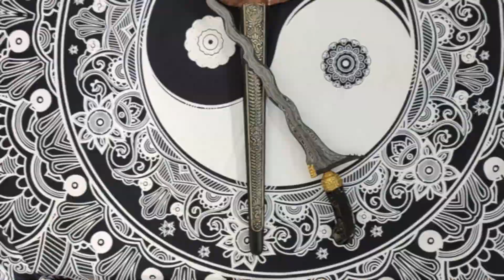2206 YOGYAKARTA JOHAN MAGAN KALAK KERIS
Regal and very rare Johan Mangan Kalak keris, kris - Hameng Kubuwono (HB) VIII-era (1921 – 1939) – Wilah with the very rare Johan Mangan Kalak dapur, 13 luk with Kinatah Panji Wilis décor (24 carat massive gold) - Beautifully forged Pendarigan Kebak pamor  – Yogya Nunggak-semi hilt on a gold plated Yogyakarta Jeruk Keprok selut – Gold plated mendak.